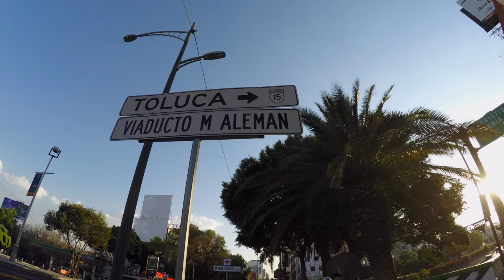WORLD TRADE CENTER 🇲🇽 IN MEXICO CITY WALKING TOUR 2021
English

Hello people, we continue walking the streets of Mexico, this time from part of the Presidente Miguel Aleman Viaduct, to the World Trade Center in Mexico City

Español

hola gente, seguimos recorriendo las calles de mexico, esta vez desde una parte del viaducto Presidente Miguel Aleman, hasta el World Trade Center de la ciudad de México

¡Disfruta del Paseo! 🏃🏻